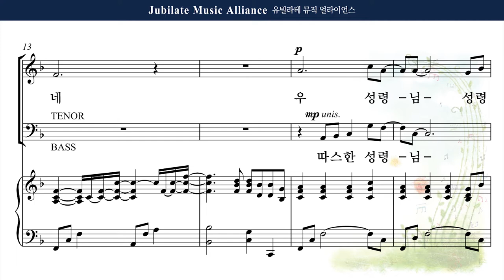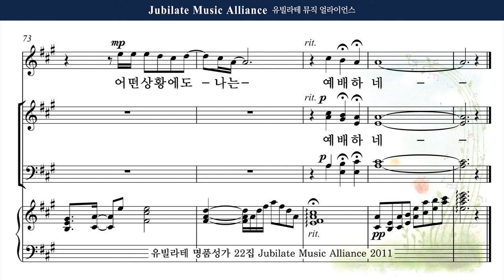[유빌라테 22집] 8. 최지은 - 부르신 곳에서 Soprano